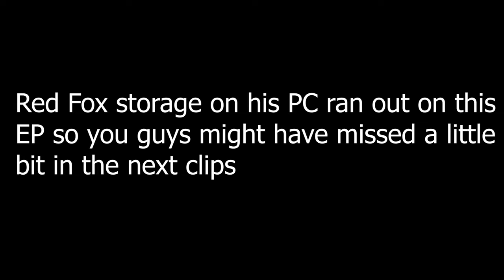I had fun playing Minecraft again (Movie)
in this video, we look at the first 1 - 10 EPs that I have posted about single-player SMP

music (if i missed on of your songs please get in contact and all add it asap)